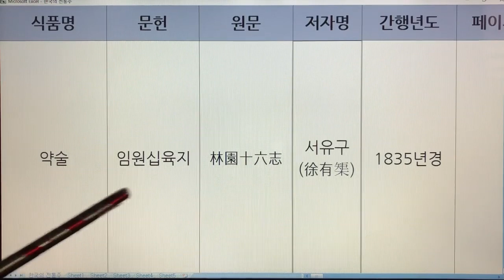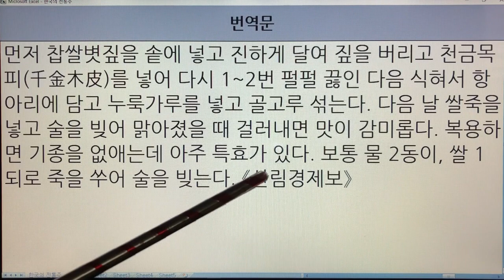한국 전통주(Korean Alcoholic Drinks) 144. 약술-천금주 - 임원십육지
1. 전통술 커버이미지 : Korea Traditional liquor로 표시함.
  2. 이미 묶음 영상으로 올렸던 전통술 제목에는 Korea Traditional Sake로 표기함.
  3. 이번에 올리는 각각의 전통술에 대해서는 Korean Alcoholic Drinks로 표기합니다. 범위가 더 넓은 의미로 한국 알콜음료로 적용했습니다.

- 7인치 이상의 태블릿, 노트북, PC 모니터에서 시청하시길 추천드립니다.